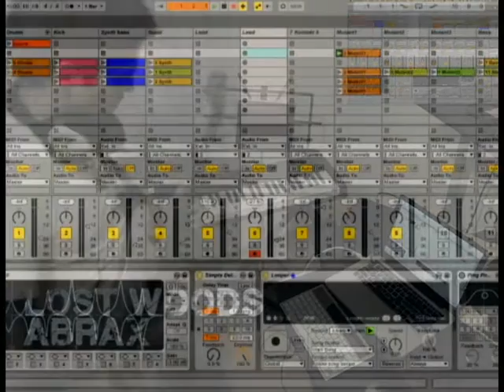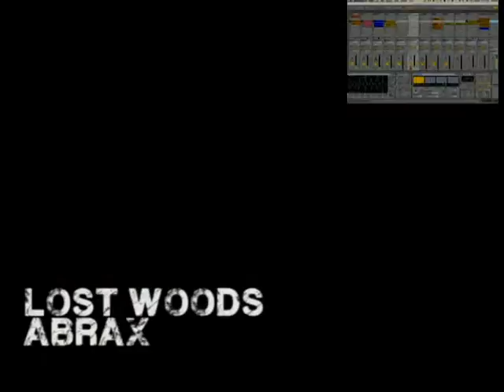Lost Woods Guitar Metal - Rod Kruz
Lost Woods Guitar Metal Zelda

The twilight princess is the thirteenth saga in The Legend of Zelda series. And the music was really awesome, specially this song. It makes me feel actually as if I was lost in a Laberynth.
I hope you like my cover.

 Some images from “The twilight princess” video game. And images from what I’m doing in Ableton live.

The Music
I made the music recording electric guitars and bass, I used rock and Electronic sounds from evolve mutants and Ableton live. I also used some beats from my personal Sound Library and mixed everything in Ableton Live DAW.

Lost Woods Electro Rock
Scenes
0:01   Intro
0:38   Lost woods theme

1:22  Break
1:40   Solo

2:38   Ending

Lost Woods Guitar Metal